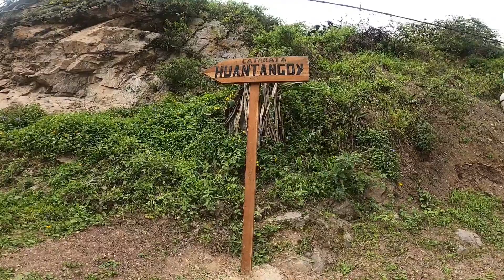Catarata Huantangoy ⛰[Intro]✅|Almas Viajeras🎒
👭 🎉 𝗕𝗜𝗘𝗡𝗩𝗘𝗡𝗜𝗗𝗢𝗦 𝗔𝗟 𝗣𝗔𝗥𝗔𝗜́𝗦𝗢 𝗡𝗔𝗧𝗨𝗥𝗔𝗟 𝗗𝗘 𝗟𝗜𝗠𝗔
 CATARATA HUANTANGOY ubicada a 2 horas de Lima, en el anexo de Canchacalla, San Mateo de Otao.

✅ ¿𝗖𝗼́𝗺𝗼 𝗹𝗹𝗲𝗴𝗮𝗿?
Primero debes llegar a 🚍 Chosica. En el parque Echenique tomar una combi hasta Canchacalla, el pasajes está 8 soles.

✅ ¿𝗤𝘂𝗲́ 𝗵𝗮𝗰𝗲𝗿?
Esta temporada es ideal para hacer TREKING🚶‍♀️hasta la catarata HUANTANGOY. El paisaje es impresionante, podrán encontrar flora y fauna en su estado natural 🐏🌱.

✅ 𝗖𝗼𝘀𝘁𝗼 𝗱𝗲 𝗶𝗻𝗴𝗿𝗲𝘀𝗼:
Para ingresar a las cataratas el costo es de 3 soles. Hay zonas de camping y también pueden ir con sus mascotas 🐕‍🦺. Realmente es una excelente opción para los amantes de la naturaleza 🥳.

✅ ¿𝗤𝘂𝗲́ 𝗰𝗼𝗺𝗲𝗿?
Les recomendamos que coman en el pueblito de Canchacalla 🥘, hay desayuno y almuerzo a buen precio, y muy sabroso 🔥.

✅ 𝗗𝗔𝗧𝗢 :
Lleven bloqueador, agua, y repelente para la caminata. Realmente la van a pasar fenomenal 🥳

Nos vemos...